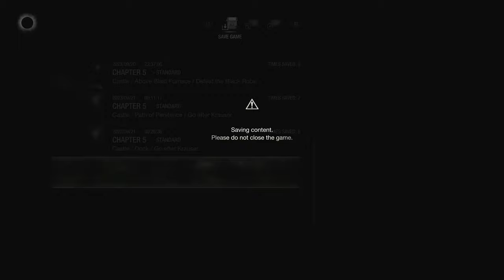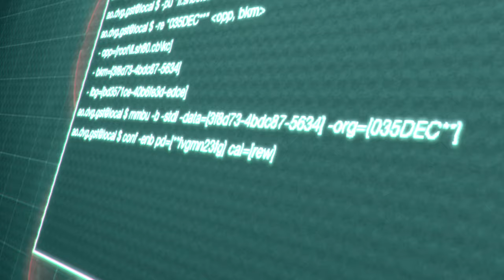Resident Evil 4 Remake Seperate Ways DLC Ada Wong FULL GAME Gameplay Walkthrough PS5 (RE4 2023 DLC)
Resident Evil 4 Remake Separate Ways DLC Full Game gameplay walkthrough all boss all cutscenes and all endings